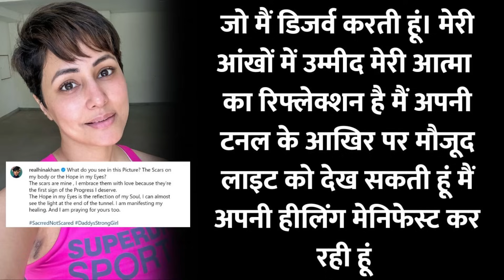WARNING: Hina Khan Embraces Her Cancer Chemotherapy Scars